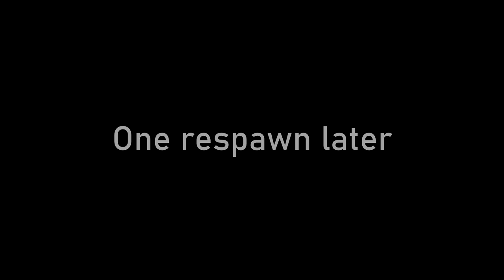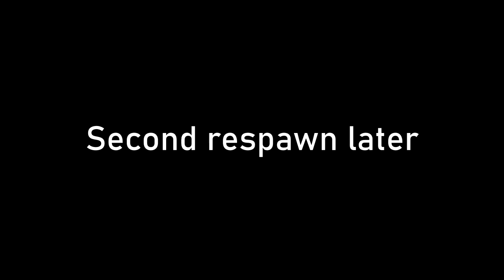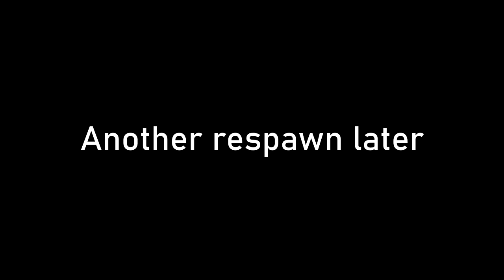Arma 3 - Operation Mountain Thunder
Arma 3 TvT scenario hosted by Arma Finland on 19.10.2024. Afghan insurgents try to prevent ANA and US forces from taking control of the valley. I was playing as fire team leader for Alpha-3 squad. Platoon comms in English, squad level in Finnish. Game ended with the attackers holding all ground objectives.

00:00:00 Pre-game briefing
00:08:00 Leaving base to plant some bombs
00:27:40 As part of the reserve we are sent to counterattack flanking enemy
00:47:00 Returning back onto the field we drive into the approaching foes
00:57:00 Coming from respawn I lose our vehicle, but this turns to be a blessing as it saves my life
01:12:30 Our squad might be dead but us two will continue the fight, lying in wait
01:16:45 We move further up and get into an excellent firing position
01:32:00 Disengaging we finally link back with our brothers, long range firing ensues
01:58:35 After rearming we are ordered to reinforce the town, but we run into hostiles on the way there
02:08:00 Coming from respawn we are ordered to hold the valley floor, but this turns out to be foolish as the enemy already swarms the area
02:24:20 One final manoeuvre, we move behind the enemy and do some shooting
02:27:00 The only opportunity in the game to hit the tank is given, but or RPG does not see it for some reason. We take out our frustration on the enemy logistical truck
02:32:41 Post-game debrief